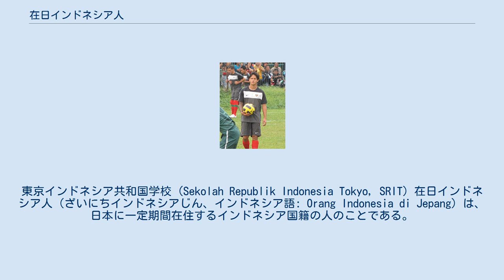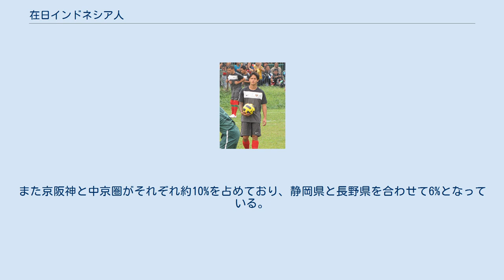在日インドネシア人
東京インドネシア共和国学校 (Sekolah Republik Indonesia Tokyo, SRIT) 在日インドネシア人（ざいにちインドネシアじん、インドネシア語: Orang Indonesia di Jepang）は、日本に一定期間在住するインドネシア国籍の人のことである。
ムスリム（イスラム教徒）が多数派をしめる国出身のコミュニティとしては、日本第1位の人口をもつ。
2019年末現在の在留者は66,860人。
 在日インドネシア人の年齢は、他のムスリム系住民より平均年齢が低い傾向にある。
インドネシア人の64.5%の合法滞在者の年齢は20～30歳である一方で、イランやバングラデシュ、パキスタンなど大部分の他のムスリム系出稼ぎ労働者の年齢は30～40歳となっている。
 合法の在日インドネシア人登録居住地の37%が関東であり、うち東京に2,175人、埼玉に1,236人、茨城に1,204人、神奈川に1,002人、千葉に845人、群馬に519人、栃木に244人となっている。
また京阪神と中京圏がそれぞれ約10%を占めており、静岡県と長野県を合わせて6%となっている。
その他は、50～300人の割合で全国に散らばっている。